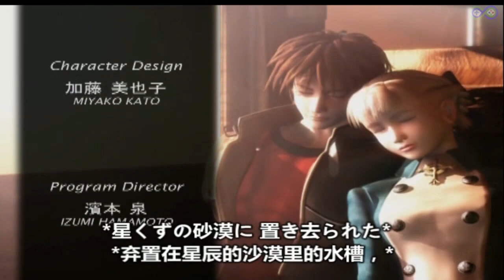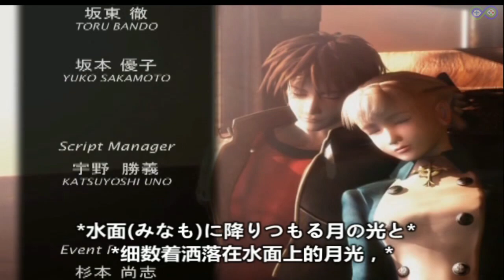世界的盡頭(終) 『好結局』 【歐洲篇】 | 【PS2】闇影之心 (Shadow Hearts)【中文劇情攻略】【完】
劇情分歧點（好結局）：
接著和羅傑談的話，羅傑會讓我們睡一覺，這個時候愛麗絲會進入到心之墓場，四個假面他們已經想要回愛麗絲的靈魂了，進入那扇門後；會和百眼假面“阿特曼·永遠之魂”戰鬥，必定輸掉。

想要贏的話如下：
首先和倫敦小孩約書亞交談得到“契約之杯”，並在【修道院遺跡浮上天空後，和羅傑交談之前。 】威爾先到心之墓場檢查一下墓地愛麗斯的墓碑。然後故意讓Malice變紅，記錄一下；按照以“杯、金、杖、剣”和四假面戰鬥，由於假面出現順序隨機；如果不是這個順序就提記錄，幹掉四假面。

劇情怪：杯【水，掉琥珀戒指：地屬性減半】
有“契約之杯”的話，我方攻擊兩倍，區域兩倍。
劇情怪：金【地，掉落紅玉髓戒指：火屬性減半】、
劇情怪：杖【火，掉落天藍色戒指：風屬性減半】
劇情怪：剣【風，掉落黑曜石戒指：暗屬性減半】

        如果想完美圖鑑，這個時候就暫時不能去打百眼面具；保持Malice變紅的狀態，再打一次四面具；這次他們很弱。

        如果以前威爾沒有先去心之墓場，調查愛麗絲的墓碑，這是最後機會。調查過愛麗絲的墓碑後，再跟羅傑談話；發生劇情愛麗絲進入心之墓場，然後和百眼面具：阿特曼·不滅之魂戰鬥。此時威爾自動出現，勝利就是完美結局。

劇情怪：阿特曼·不滅之魂【無，掉落，月長石戒指：光屬性減半】

        完美結局戰鬥後，愛麗絲會說：“你一直都在我身邊嗎？”這個時候愛麗絲和威爾會發生一段劇情，是說愛麗絲和威爾他們之間的事情。這個時候再去找那四個假面會獲得飾品：七目假面；這個時候調查小墓碑，會出現信息：百眼面具阿特曼之墓。

        在心之墓地的劇情結束後，再找羅傑對話。這個時候，如果有上海天國，就會自動交換【上海天國】和【巴爾斯斷章/滅亡的斷章】。再談話選第一項，羅傑就會變成福引會長零號。而紅色的大獎是【白色純棉內褲】黃色的獎品是【彗星的假面】。

        得到“巴魯斯斷章/滅亡的斷章”後，在貴重物品菜單中查看，如果古代遺蹟的BOSS都解決了；那麼看完後，第三次進入古代遺跡按後續走法可以獲得【再生秘石】。
具體走法：第三次 → 黃-紅-綠-紫-靛-紅-藍，得到“再生秘石”。
（左-左-中-右-左-中-右）

        獲得“再生秘石”後進入心靈墓地，進入“自我之門”，去場景的最上方，離開的時候會遇到父親，之後會和父親戰鬥，勝利後就可以得到最強的融合能力“天凱凰”了！

建議裝備：修羅的耳環HP增加兩成，心眼攻擊加倍-附加狀態輪盤區域消失，最後一個選擇增加能力的。

        日向堪八郎，融合天凱凰【掉落金剛石戒指：無屬性之外傷害減半】都很強力，記住要買HP全回复若干，SP全回復至少得有一個；一出來就融合阿蒙，然後看情況使用道具恢復滿HP，還是直接攻擊。記住，如果等級較低；在日向堪八郎融合天凱凰之前，要使用SP全回复，而且HP全恢復多買幾個吧。不然基本忙於回复，就沒機會攻擊了。

        戰鬥結束後，馬上回去可以拿威爾的究極防具【父親的外套】這個時候回布拉格去，先改造武器，然後將所有剩下的錢都買第三之鍵。

        眾人回到了羅傑家決定要使用羅傑所發名的物質傳送機。可以行動後(這個時候可以直接退回去,找羅傑玩小遊戲；拿主角的最終武器)

第一區：
往左上通路走，結果有結界。往回走到右上的通路，主角跟哈里/愛麗絲/朱震（為什麼人員有差異，大概是戰鬥隊伍中，第二高等級的人吧）會因為威爾誤觸到開關，而跟眾人分開。接著退回左上通路，發現結界已經消失。繼續前進會看到一個地方，牆上有三角型；調查以後，激光柵欄消失了。這個時候輪到主角行動，操縱主角跟眾人會合就可以繼續前進，往右邊通道走會碰到BOSS。這個BOSS，只能用特殊攻擊才能使它受傷。建議主角融合成暗屬性融合獸，不光特技傷害大；而且還有增加特殊攻擊力的招式。打倒後會出現三個魔法陣記錄·脫離·換人。

劇情怪：【光，物理無效。掉落，猿之手】。

第二區：
這個場景左邊下方寶箱有【福引卷】，左邊上方寶箱有【靈之刻印：MP上限增加3~5】。有邊下方有綠線，調查一下；然後右上通道切換場景，進入“丫”字通道，右邊通道調查紅線；左邊暫時有結界阻擋。以後將三色線都調查以後，就可以進入了。

退回BOSS戰場景，走右上方弧形通道；調查寶箱【修羅的耳環】進入右上方通道切換場景，進入十字場景，左邊有【體之刻印】，上方調查紫色線。然後回“丫”字通道，上邊的結界消失了。左邊的寶箱是【銀刺繡長袍】右邊的寶箱是【導師之杖】---可以不拿，因為身上有更高級的裝備了。這個時候回眾人匯合地場景左邊，也有寶箱：武器【發條式彈弓】--也可不拿

進入最上方通道切換場景後，往T型通道右邊走，有【修行僧耳環】；防具【橡膠束身衣】。進入上方通道切換場景後，就會發現有一個BOSS在等著我們，BOSS戰鬥中會用用黑霧：各種異常狀態攻擊。注意用飾品防禦，回復一下我方的狀態；上去開打。戰鬥中盡量使用第三之鍵，只有三次BOSS戰了。第五之鍵，可以考慮留給下一個BOSS（另一種分配法，是第五之鍵和第三之鍵分別給兩個BOSS），第七之鍵，這個BOSS會掉落；加鬥技場一個，就有兩個第七之鍵最後一次連戰剩下兩個BOSS夠用了】

劇情怪：憎恨【暗，EXP54000，Cash25000；掉落第七之鍵。 】

第三區：
第三區域比較麻煩每個傳送點全都是隱形的而且是碰到就會自動傳送，不過只要記住曾經的傳送位置；就能通過。

發生傳送事件後，走上方傳送到下一個場景後，從最下層往上走，然後轉到右邊中間第二層通路。往下走發生傳送，岔路口寶箱：【全能的聖護符】走右邊，傳送。往下往右傳送。走最層通道到最左邊傳送【異教者大衣/異端者外套】，然後傳送回來。下階梯到第二層，繼續下階梯到第三層。順著路走，發生傳送；左邊寶箱【心眼】。退回去傳送到到達中央地帶。走右邊中間第二層通路。岔路口走左邊，切換場景，上右邊階梯寶箱【吸血刀維拉迪斯】。上階梯發生傳送，寶箱【第五之鍵】發生傳送。往上上階梯，切換場景。發生BOSS戰，別忘記給每個人都裝心眼，給主力裝備鬼神的耳環。

劇情怪： 替罪羊【EXP60000，Cash27500；掉落十字項鍊。使用兩個第五之鍵吧】

BOSS戰勝利後，就會顯化出記錄·脫離·換人地三個魔法陣。馬上就要發生最終二連戰了，記錄一下吧。

聖域最上層：
往上走進去後是連續的最終劇情兩個BOSS二連戰，先和阿爾伯特對決。勝利後，主角們就會被阿爾伯特傳送到平流層；傳送後主角們發現自己在平流層的魔法陣裡，此時從外太空招喚過來的神也到達地球，最後之戰也開始了。

所有人都裝全狀態異常防的【十字項鍊】。第一個BOSS救世主【無，掉落銀之腕】，所以第一個BOSS；不要吝惜銀之腕。

第一個BOSS戰救世主【無，EXP60000，Cash——，掉落，銀之腕】。戰鬥開始，主角使用道具：銀之腕，愛麗絲恢復我方HP；基斯/哈里恢復主角SP，主角融合後使用猿之手，愛麗絲使用使用月燕：全體暴擊。基斯/哈里使用金沙漏，或者攻擊/防禦。主角【第七之鍵】。第一個BOSS被KO；

第二個BOSS超神，戰鬥中只要我方使用的有利狀態，超神會固定使用【剝奪之光】打消我方增益狀態。戰鬥中主角依次使用銀之腕，愛麗絲恢復我方HP；基斯先恢復主角SP，主角猿之手，愛麗絲恢復我方HP；基斯/哈里使用朱雀之爪：一回合全員指針倍速，倍攻；或者使用月燕：一回合全體暴擊。主角使用：【第七之鍵】BOSS被KO；戰勝後就是結局了。

GOODEND：乘坐火車地最後愛麗絲會從睡夢中醒過來，並說出本應該威爾說出來對未來期盼地話。